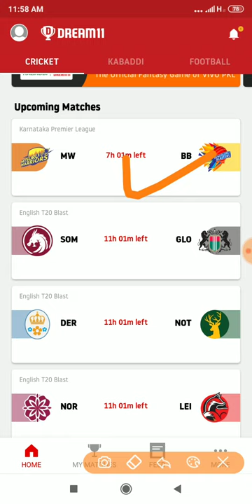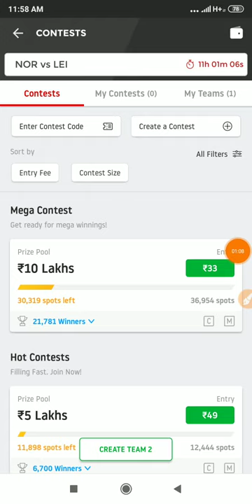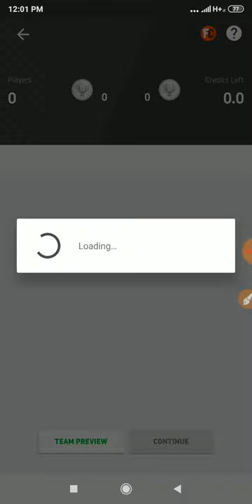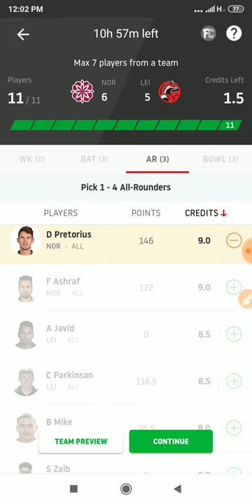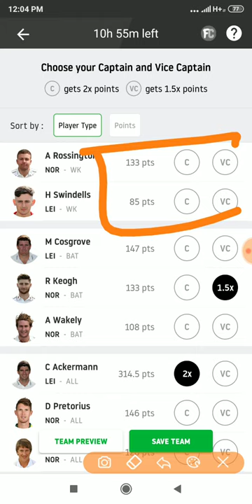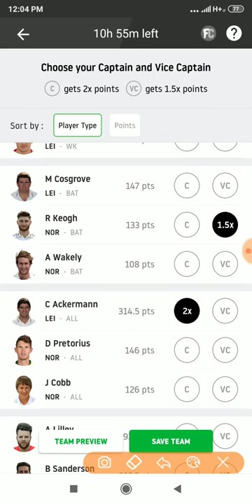NOR vs LEI Dream11 Team | Pitch Report | Northamptonshire vs Leicestershire |GL Tips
Hi,

In-depth Analysis NOR vs LEI Updates English T20 Blast 2019 today match on This Video :-👍

1:- NOR vs LEI Dream11 Team
2:- NOR vs LEI Playing 11 & News
3:- NOR vs LEI Pitch report
4:- NOR vs LEI Match Predictions for all players
5:- NOR vs LEI prediction for wickets and score
6:- NOR vs LEI match report & Prediction
7:- NOR vs LEI match depth analysis
8:- NOR vs LEI Winning Prediction
8:-  how to creat teams in Playerzpot & Dream11
9:- Fantasy App Promotion Dream11 & Playerzpot
10:- NOR vs LEI Best player Combination Dream11 & Playerzpot.
11:- What is Possible change both teams.
12:- English t20 Blast 2019 Full in depth analysis both teams, Northamptonshire vs Leicestershire
13:- Myexpert11 Team NOR vs LEI
14:- Yours 11 Team NOR vs LEI
15:- Ballebaazi Teams NOR vs LEI
16:- Playerzpot Teams NOR vs LEI